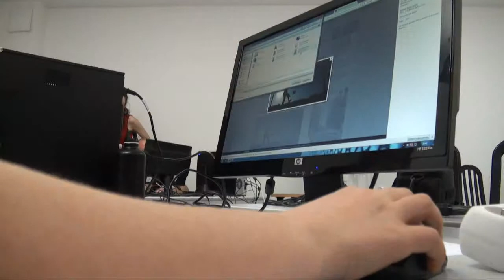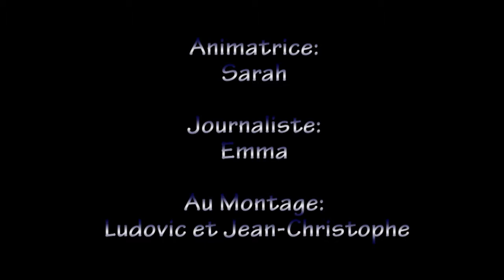Le blog - Dispositif Diambars Nord Pas de Calais 2015